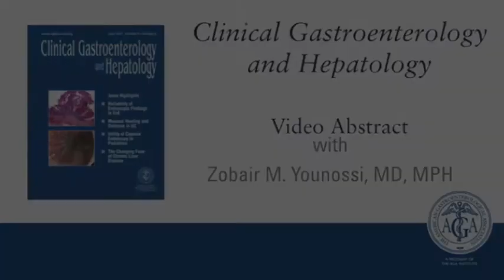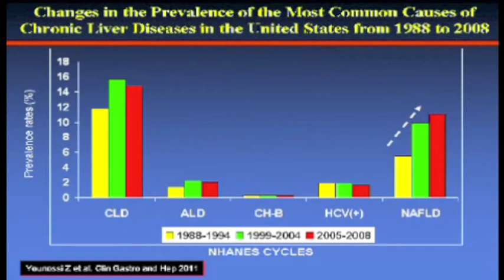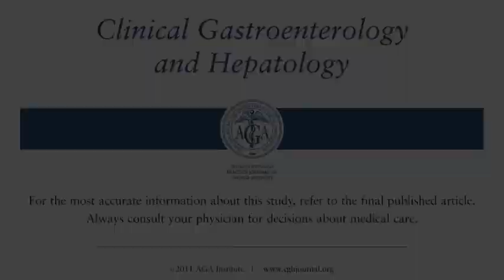Changes in the Prevalence of the Most Common Causes of Chronic Liver Diseases...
Dr. Zobair M. Younossi discusses his manuscript "Changes in the Prevalence of the Most Common Causes of Chronic Liver Diseases in the United States from 1988 to 2008." To view the print version of this abstract go

Clinical Gastroenterology and Hepatology; LPB